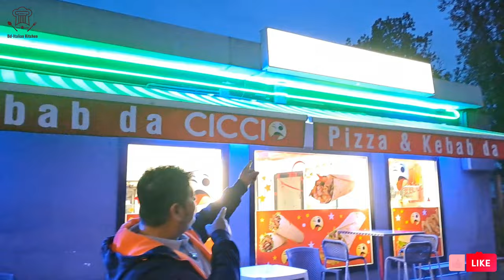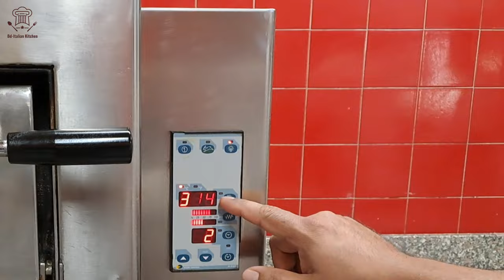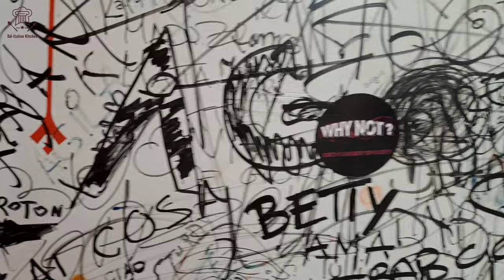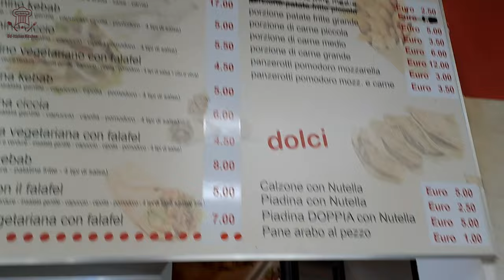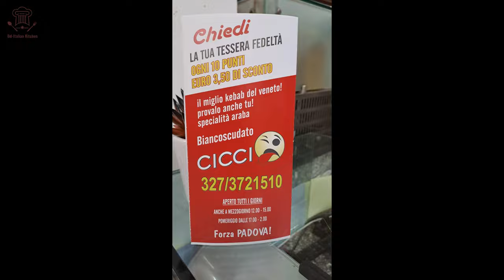How to make DONAR PIZZA KEBAB in pizza shop🍕কিভাবে DONAR PIZZA কাবাব PIZZA SHOP তৈরি করেPizzakebab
How to make DONAR PIZZA KEBAB in pizza shope কিভাবে DONAR PIZZA কাবাব PIZZA SHOP তৈরি করেPizzakebab

 Welcome to our official youtube channel! In today's video, we're going to show you how to create a mouthwatering Doner Pizza Kebab right in the comfort of your own pizza shop. This fusion of two beloved dishes is sure to satisfy your cravings and impress your family and friends.

👩‍🍳 Our step-by-step tutorial will guide you through the entire process, from marinating the succulent meat to assembling the perfect pizza base. Don't worry if you're new to cooking – this recipe is beginner-friendly and yields professional-level results!

🌶️ Customize Your Kebab:
Feel free to get creative with your toppings and sauces! Whether you prefer a spicy kick or a milder flavor profile, this recipe is highly adaptable to your personal taste.

We'd love to hear your feedback and see your delicious creations – tag us on social media!

📢 Have any questions or suggestions for future recipes? Happy cooking! 🍽️🥙🍕